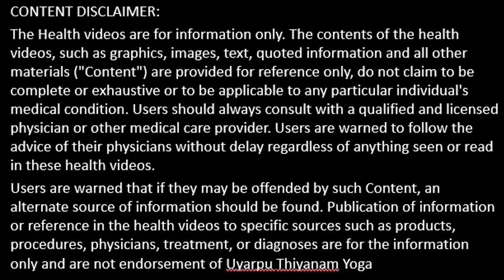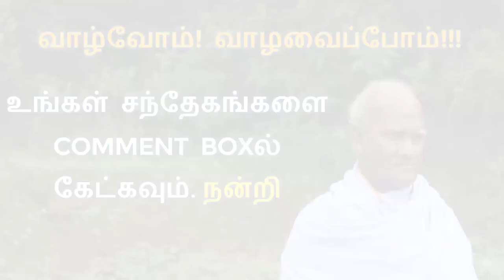மாதவிடாய் அதிக உதிரப் போக்கு நிற்க | Menstruation Or Period Problems And Solution | Thiyanaguru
இதை மற்றவர்களும் தெரிவித்து எல்லா உயிர்களும் இன்பமாய் வாழ உதவுவோம்

நல்ல வாழ்வியலை நோக்கி நமது முதல் அடியை எடுத்து வைப்போம். வாழ்வோம் வாழ வைப்போம்

நன்றி
அய்யா தியானகுரு
உயிர்ப்பு தியான யோகா